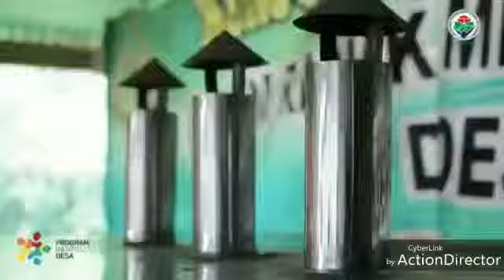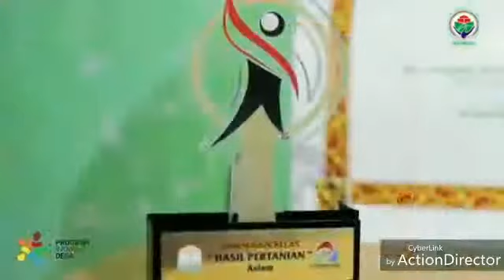Ganja Aceh menguning